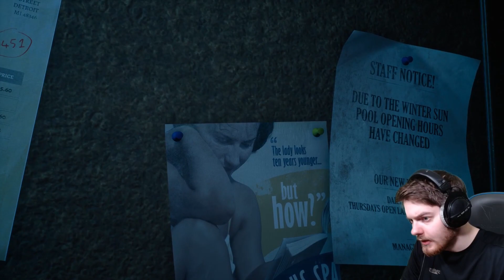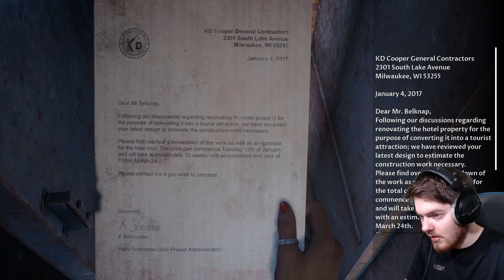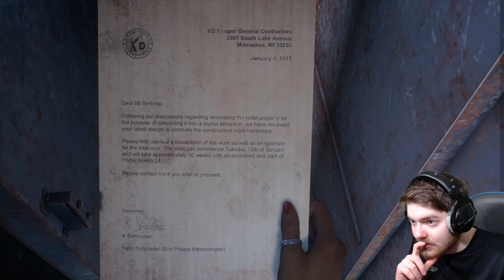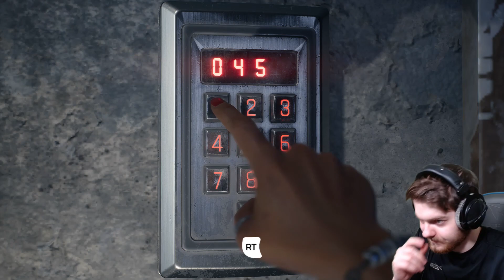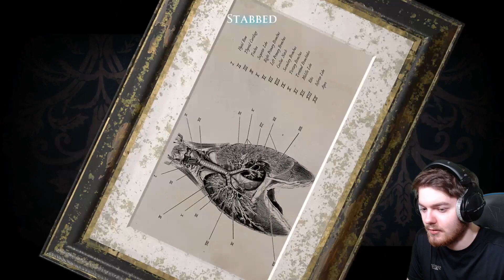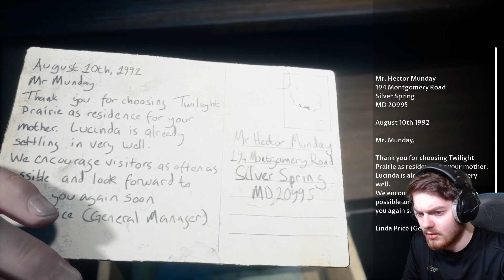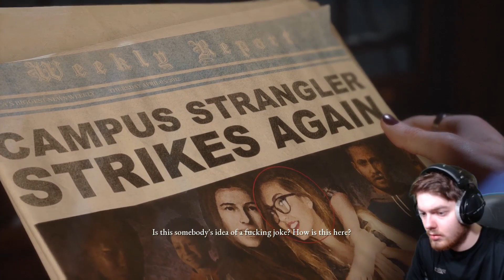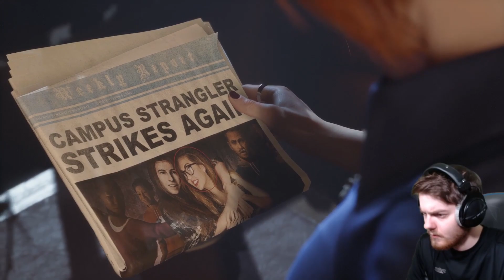ERIN'S LIFE IN MY HANDS | The Devil In Me – Part 3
► 00:00 Previously on The Devil In Me
► 02:05 Jamie and the f*cking code
► 14:09 Erin and The Blackout Room
► 18:15 The Curator
► 19:21 The Tension rises - Charlie & Jamie
► 34:20 Kate & Mark
► 41:20 Charlie & Jamie round 2
► 49:03 Erin can't catch a break
► 01:00:24 End Screen

The Devil In Me Charlie, Erin, Kate, Mark, Jamie
Ashley Tisdale
Erin Take Attack
Erin Hide Run